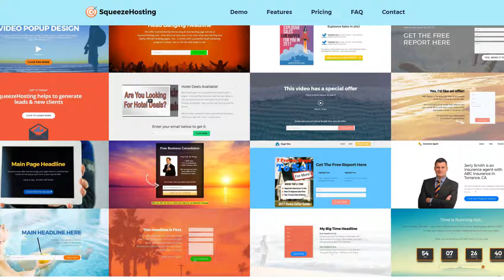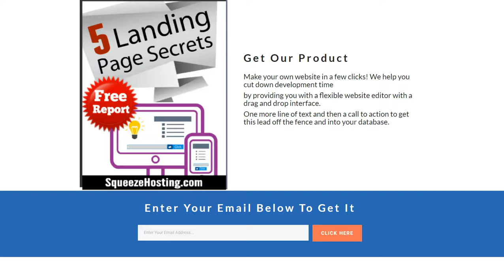X Video Templates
landing page templates